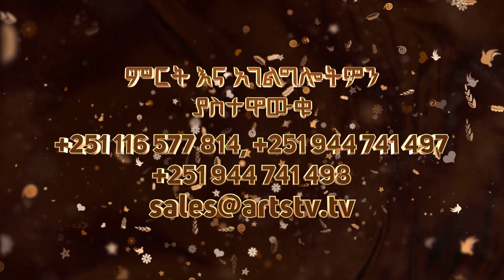90ዎቹ | በሳቅ ፍርፍር የሚያደርግ የዘጠናዎቹ ልዩ ትዝታ እና ውድድር - ቅምሻ | የኔ ስጦታ